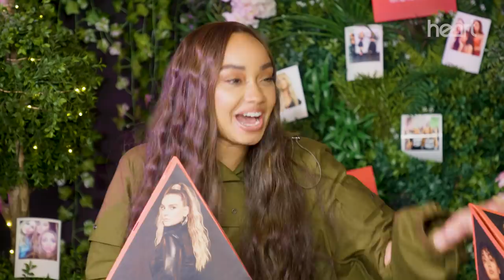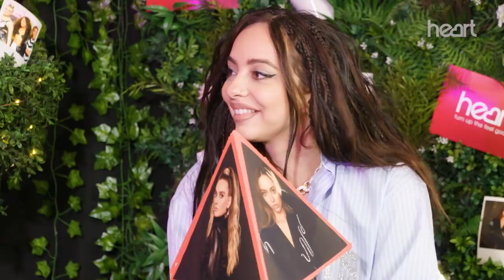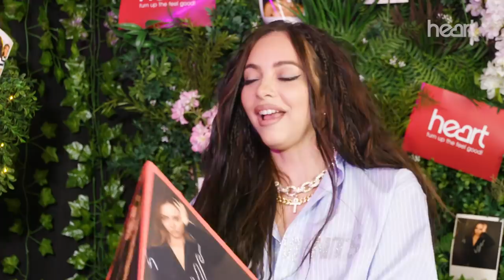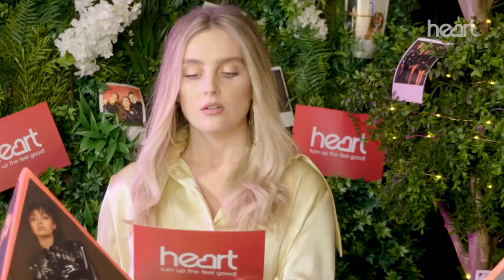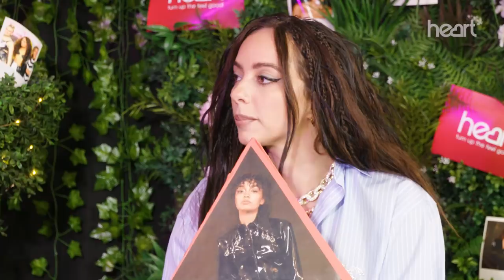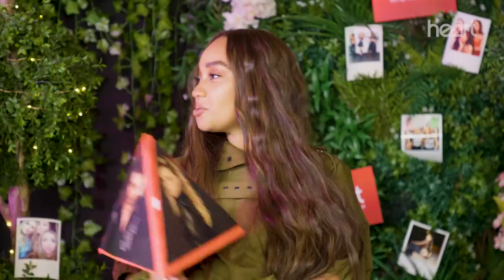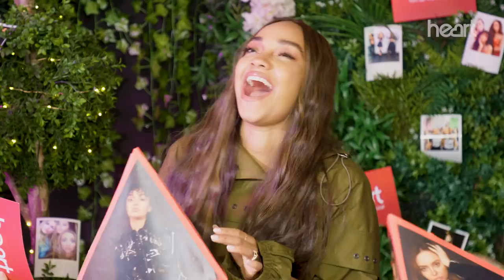Little Mix cried when they met the Spice Girls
We invited our faves Little Mix to our first ever Claim to Fame!

It’s a game ALL about bragging rights. Watch as Perrie, Leigh-Anne and Jade compete for clout during each juicy round of questions. We talk celeb snubs, awkward moments with Kylie Jenner’s boyfriend and the best of times with Ariana Grande ❤️

Turn up the feel good with Heart!